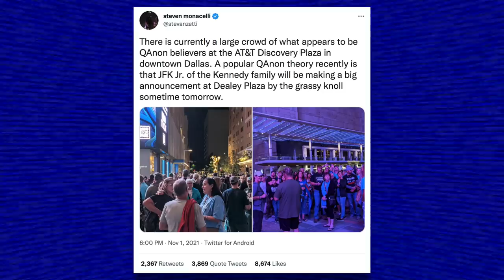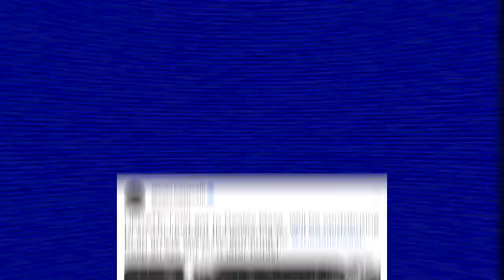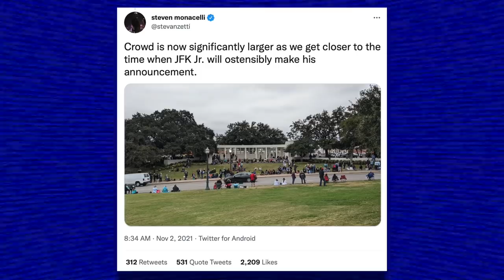Hundreds of QAnon Loons Gather to See JFK Jr. Announce 2024 Presidential Run (Note: He's Dead)